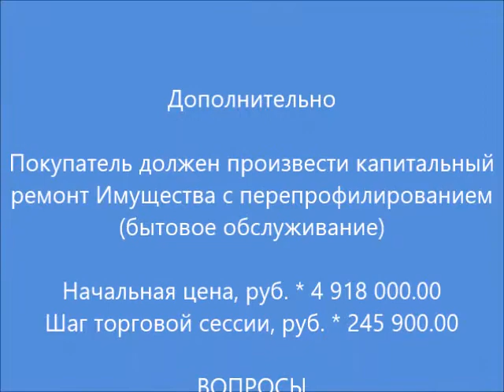Недвижимость, Москва, улица Донецкая, метро Марьино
НЕЖИЛОЕ ПОМЕЩЕНИЕ (имущество города)
По адресу: г. Москва, ул. Донецкая, д. 4, корп. 2
Нежилое помещение общей площадью 187,8 кв.м
Ремонт: требуется
Начальная цена, руб. * 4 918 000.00
Шаг торговой сессии, руб. * 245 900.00
Дата и время окончания подачи заявок на участие 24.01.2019